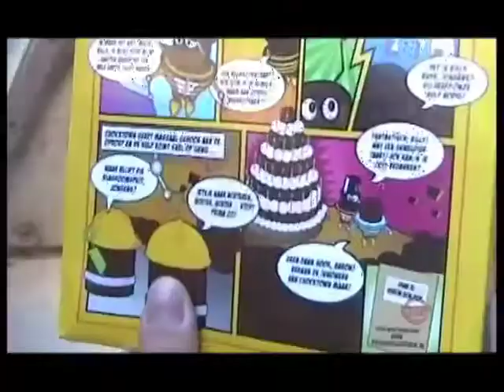AMSTERDAM RED LIGHT, COFFEE SHOPS, THE CUP, HOLLAND- by: J. Johnson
Amsterdam red light coffee shops and everything in between